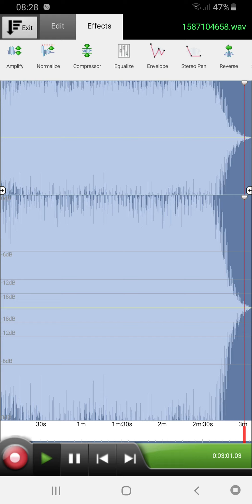"Togetherness" Instrumental Beat 2020